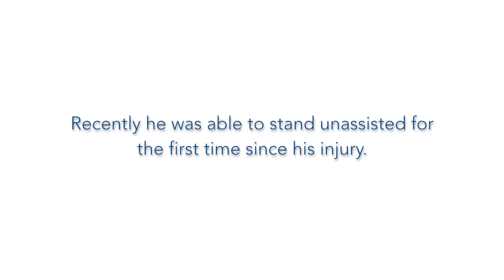C4/5 Spinal Cord Injury Milestone Anthony at Project Walk Las Vegas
Anthony suffered a C4/5 spinal cord injury in January of 2015. This past February he joined our Las Vegas team and has a seen continued progress. Recently he was able to stand unassisted for the first time since his injury. Great job Anthony, we are so proud of you.